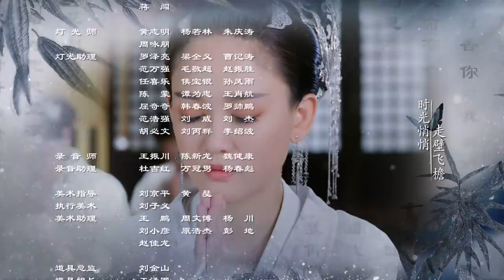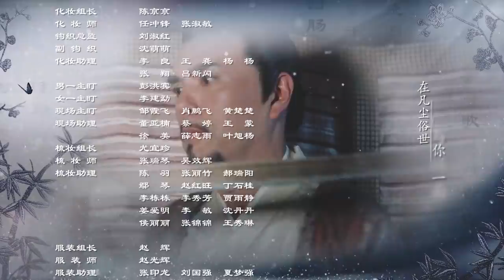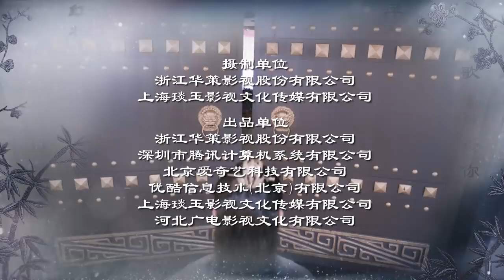獨孤皇后 47 | Queen Dugu 47（陳喬恩、陳曉、海陸等主演）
《獨孤皇后》2月11日起，在大劇獨播頻道同步播出！每週一至週四20點更新！

【劇情簡介】因家族遭到權臣迫害，獨孤伽羅自小就以獨立堅強要求自己。時其夫君楊堅已展現不凡氣概，他驍勇善戰，立下赫赫戰功，並在亂世之中登上皇位，建立隋朝，統一中國，而後大力發展文化經濟。 獨孤伽羅盡心輔佐，與楊堅一同宣導節儉，協助楊堅成就“開皇之治”，國泰民安，與楊堅並尊為“二聖”，在楊堅開創隋朝盛世中起到了不可或缺的作用。 獨孤伽羅和楊堅攜手走過人生風雨，始終夫妻恩愛，伉儷情深，她時刻督促楊堅勤政愛民，無論處於人生何種際遇，夫妻二人保持著勤儉樸實的家風，創造了中國古代帝王夫妻後宮生活的佳話。

【主演】陳喬恩/陳曉/海陸